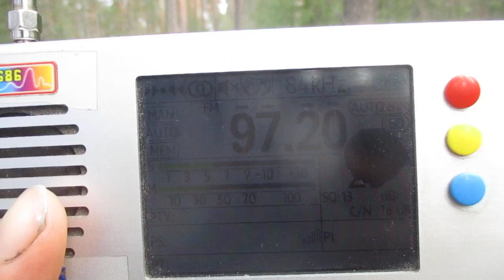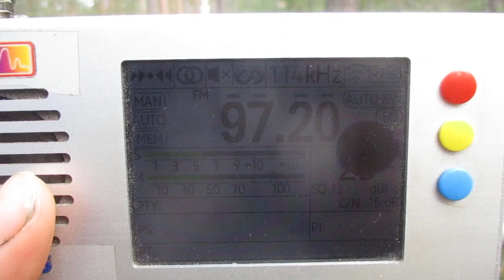[Tropo] 97.2 v Radio Helsinki (Kuopio/Mökönpelto)(Finland)(North Savo)~230km 331° 90 m 3 kW(ERP)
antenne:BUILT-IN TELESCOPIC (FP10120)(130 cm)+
tqp3m9037-lna
location:Priozersk(SPb-Region)
time 10:05 GMT (13:05 MSK)
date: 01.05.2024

00:31 id "Radio Helsinki"